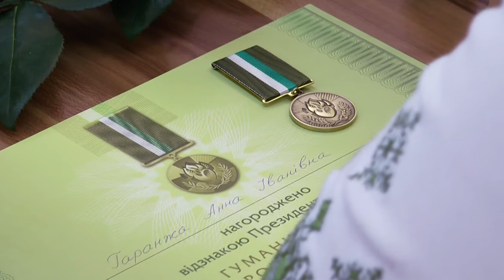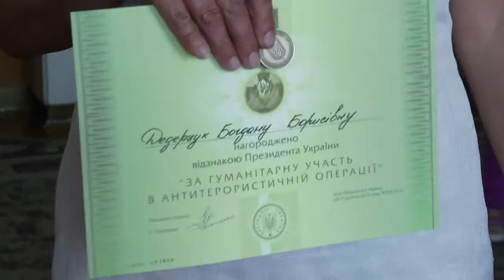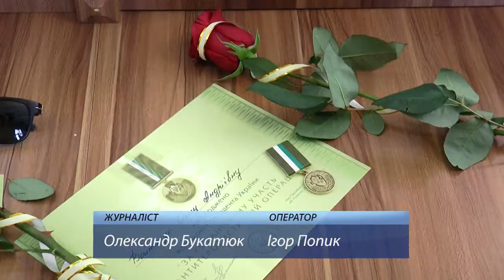Прикарпатських волонтерів нагородили відзнаками Президента України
23-х прикарпатських волонтерів нагородили відзнаками Президента України «За гуманітарну участь в антитерористичній операції». Почесні нагороди доброчинцям вручили в облдержадміністрації. Кожен з них вносить свою вагому лепту у допомозі бійцям.